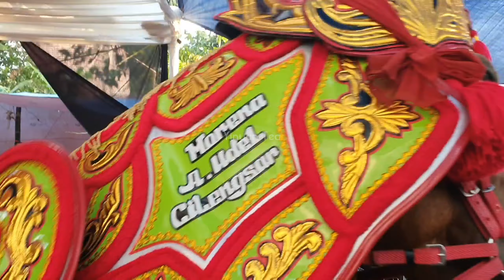Kuda renggong kesurupan - Dancing horse video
Kuda renggong kesurupan - Dancing horse video sinar muda grup di padasuka di arak keliling desa,menampilkan Kuda Renggong sultan,kuda renggong gantina,kuda renggong junior,kuda renggong janaka,dan kuda renggong sumedang lainnya.

  Kuda renggong merupakan kesenian tradisional indonesia yang berasal dari Sumedang jawa barat,kuda sumedang di ciftakan oleh aki sipan pada tahun 1910 di cikurubuk buahdua.

  Dancing horse sinar muda grup di arak ke jalan desa dengan di iringi lagu sunda buhun biasanya lagu kuda Sumedang, kuda renggong di padasuka di arak menyusuri jalan desa.

  Kuda renggong sinarmuda grup berasal dari sukaluyu girimukti Sumedang, kuda renggong sumedang mereupakan kesenian tradisional indonesia yg berasal dari sumedang jawa barat.

  Kuda renggong terbaru 2023 berbeda dengan kuda renggong 2024,Kuda renggong di rancamulud di buka dengan lagu kembang gadung.

  Kuda renggong bikin macet,Kuda renggong bikin happy,kuda renggong kembar bikin happy merupakan judul video di channel yinyan tea.

  Dancing horse video,Viral video,World equestrian games,Horse videos dancing dj,Horse dancing video in marriage,Horse dance video,Horse dance video in pakistan,Horseback riding,Horse videos.